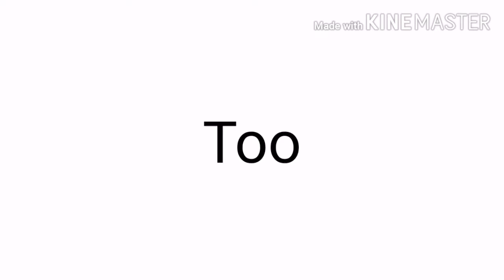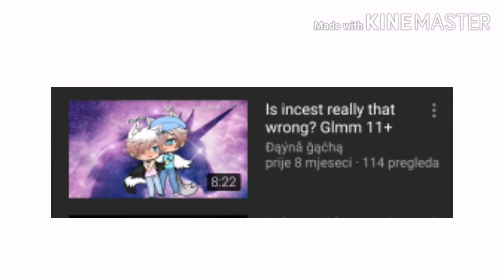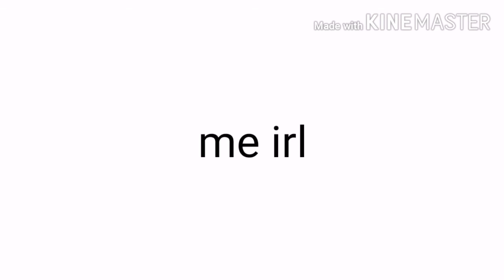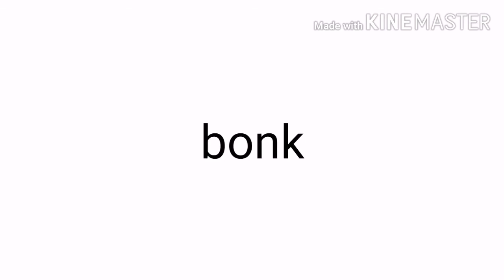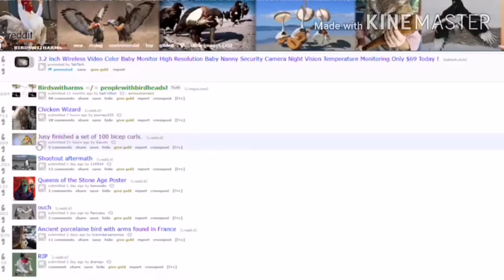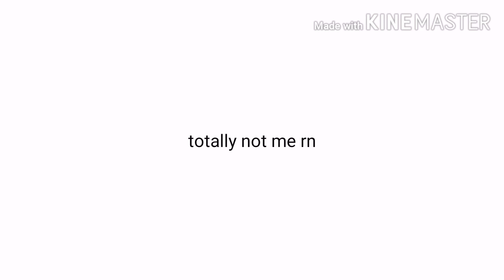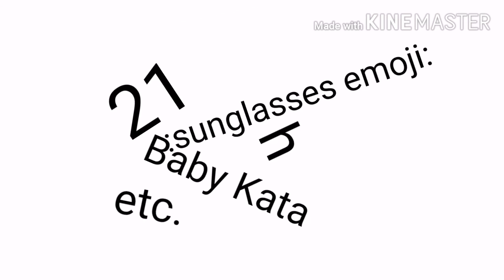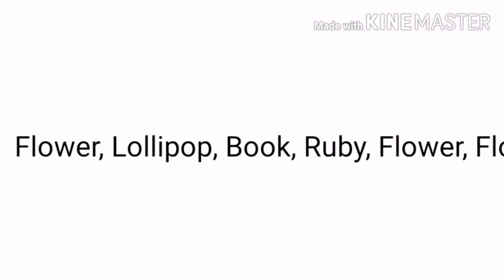TOP 10 TOP 10 LISTS